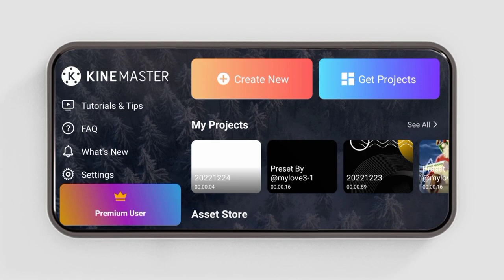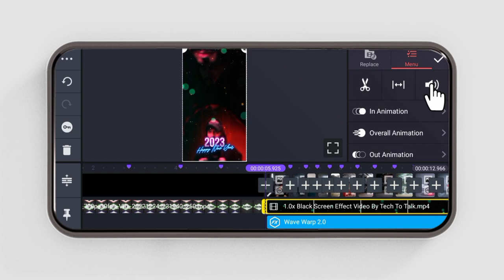🔥Trending Happy New year 2023 Video Editing in Kinemaster Full screen Happy New year Editing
Please contact.

Best Happy New year 2023 Video Editing in Kinemaster Full screen Happy New year edit Trending